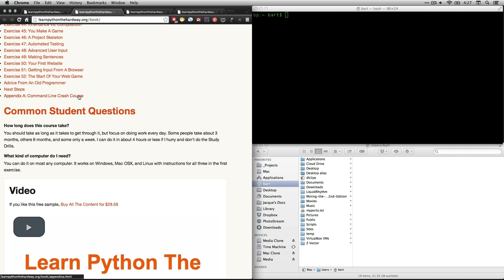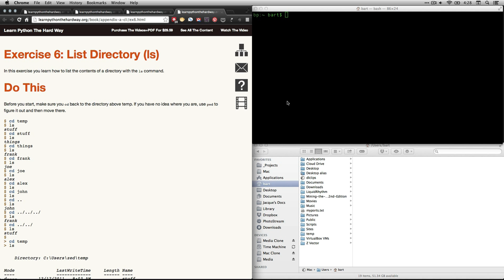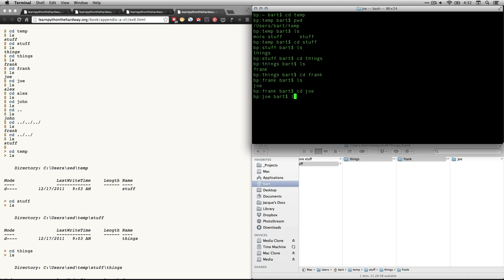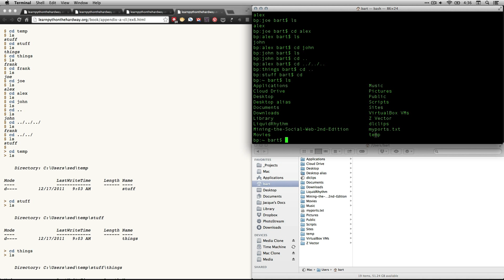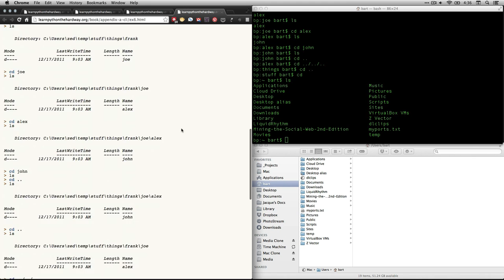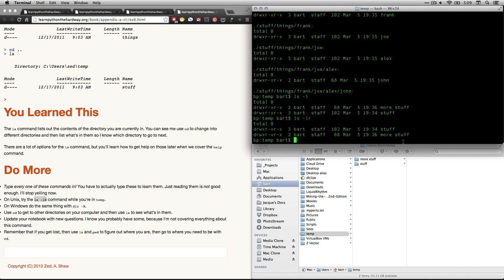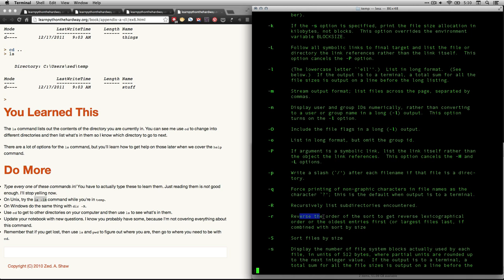Command Line Crash Course - Ex 06 - List Directory (ls)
Use "ls" to list files/directories or see what's in a folder.
This is a walkthrough video for the "Command Line Crash Course" from Zed Shaw's excellent book "Learn Python the Hard Way." where you can purchase a downloadable version and his own videos.